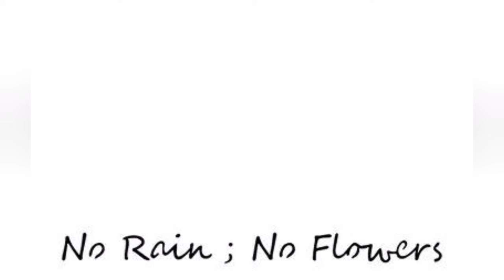Rose Tattoos for men - Best Rose Tattoos for men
The traditional red rose tattoo symbolizes love and passion. A pink rose represents grace, gratitude, and affection while purple roses have been used to symbolize royalty and enchantment.

Simple and cute Tattoos
Red Rose Tattoo
Rose Tattoo
Red rose tattoo for girls
Women Tattoo 2021
Simple Red Rose Tattoos
Red Rose Tattoos for women
Tattoo Lover
Huge Red Rose Tattoos
Red Rose Tattoo 2021
Best Red Rose Tattoo
Black Rose tattoo for men
Rose tattoo for men
Awesome Rose for men
Men rose tattoos
Rose tattoos
Blue Rose tattoos
Hand tattoos
ForearmTattoos
Black Rose foe men
Calf tattoo for men
Finger Tattoos for men
Finger Tattoo
Back Tattoos foe men
Back Tattoo
Arm tattoos for men
Neck Tattoos

button and bell icon.  Pls leave a message what you what to see next ...Thank you!